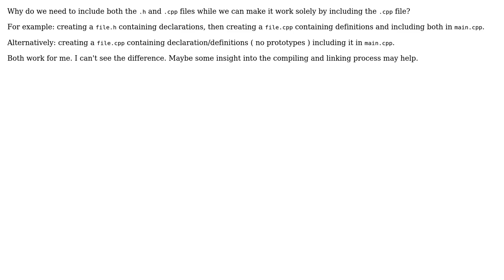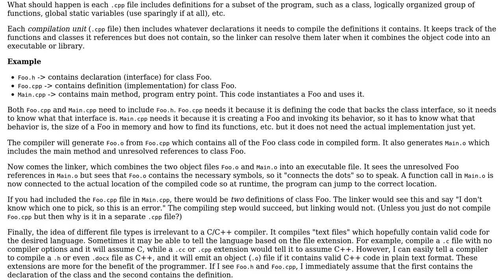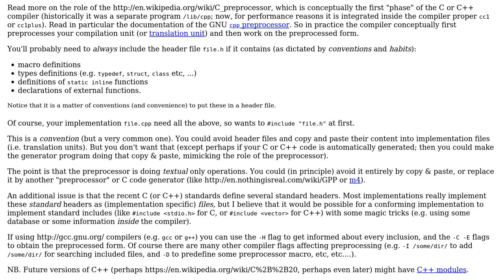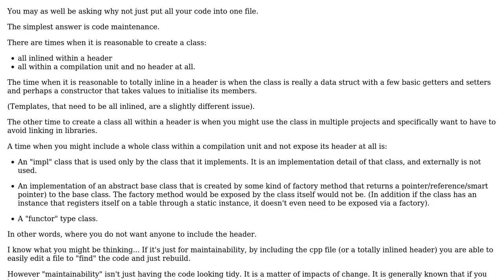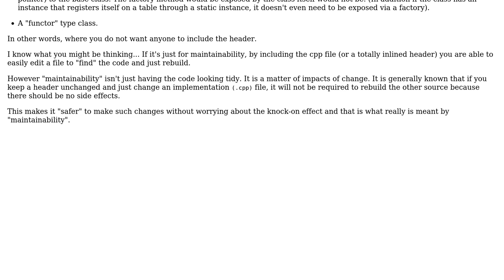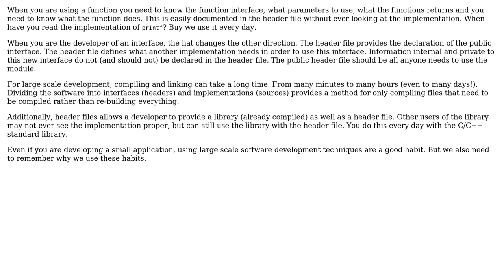Why do we need to include the .h while everything works when including only the .cpp file?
Software Engineering: Why do we need to include the .h while everything works when including only the .cpp file?

With thanks & praise to God, and with thanks to the many people who have made this project possible! | Content (except music & images) licensed under CC BY-SA | Music | Images & others | With thanks to user reaffer user marstato user Lightness Races in Orbit user CashCow user Bill Door user Basile Starynkevitch and the Stack Exchange Network Trademarks are property of their respective owners. You are responsible for your own actions.